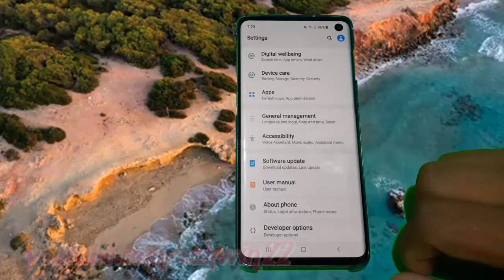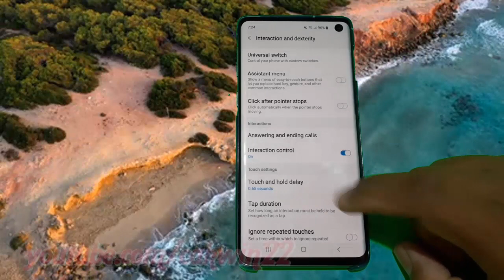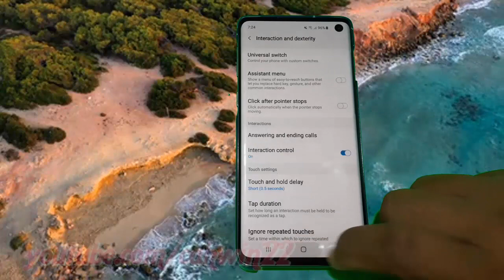Samsung Galaxy S10 : How to adjust touch and hold delay (android pie)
This video show How to adjust touch and hold delay in Samsung Galaxy S10.  In this tutorial I use Samsung Galaxy S10 SM-G973F/DS Duos International version with Android 9.0 (Pie).